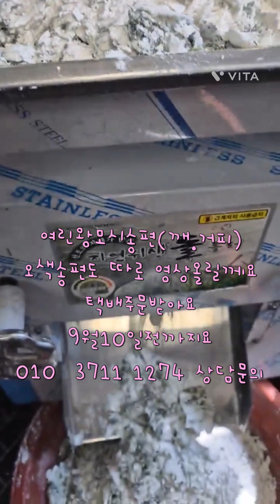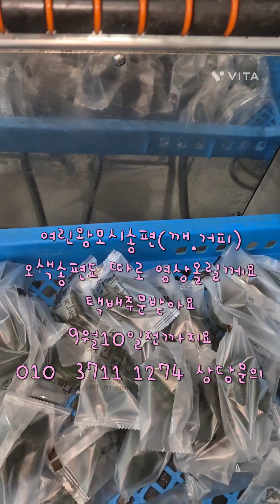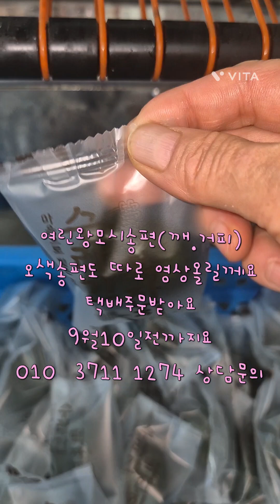수라간떡잔치 장성떡집 칼슘 변비예방 마그네슘 단백질 내장비만 다이어트효능 모시송편 추석주문받아요